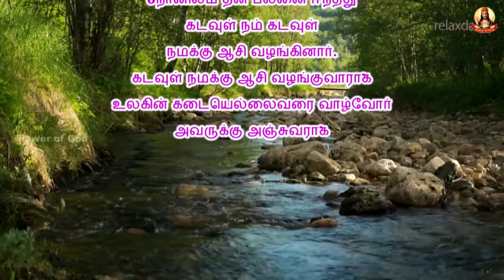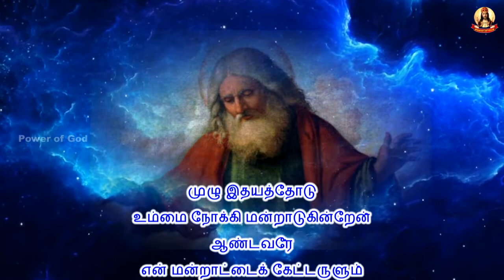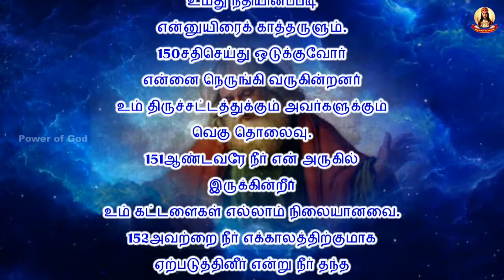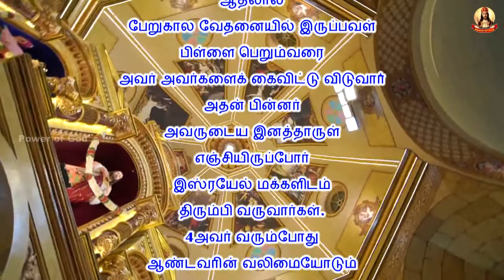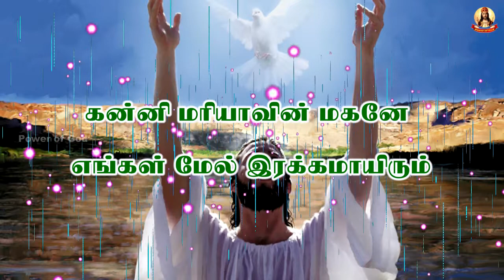✠ காலை மன்றாட்டு ✠ இறைவனின் அன்னையாகிய தூய கன்னி மரியா - சனி ✠ Rev. Dr. Michael Raj Happy New Year